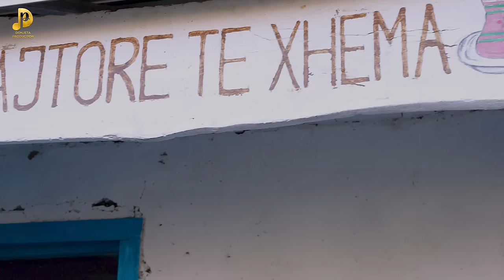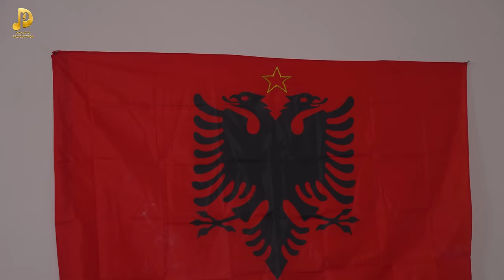DASHNI DHE PABESI - Episodi 44 (Tregime të Vjetra)